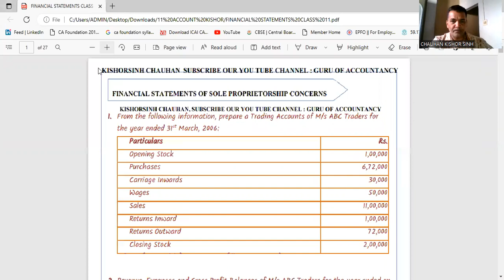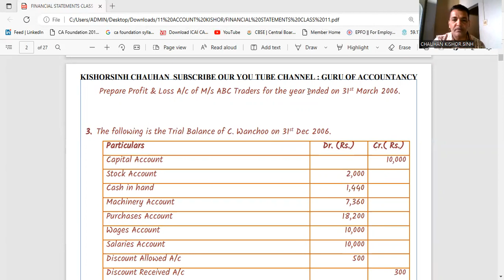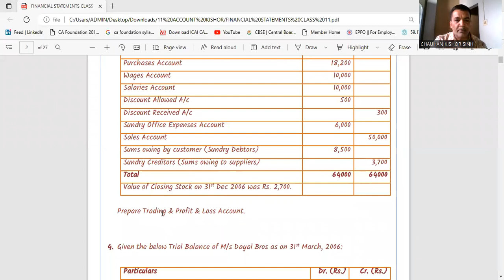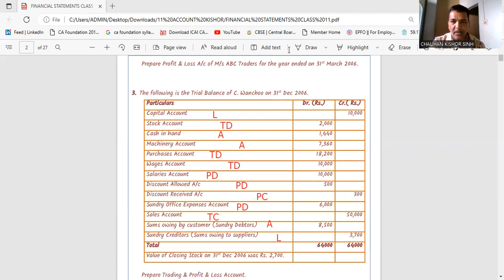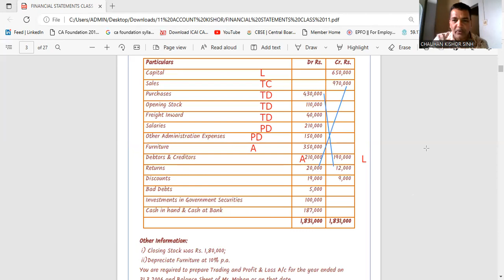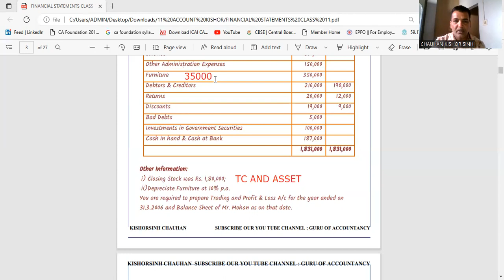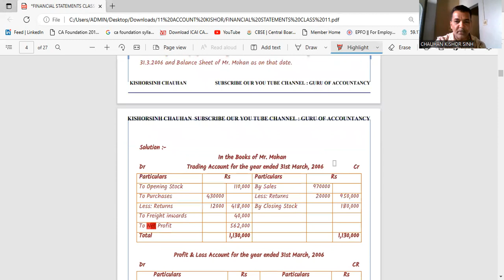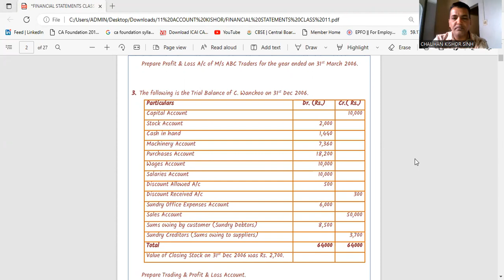FINAL ACCOUNTS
EXERCISE ON FINAL ACCOUNTS